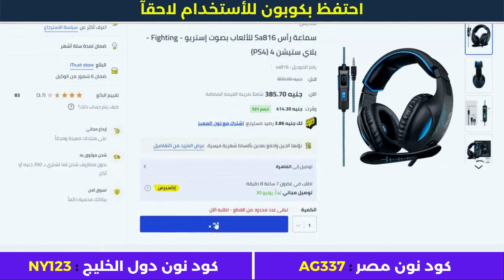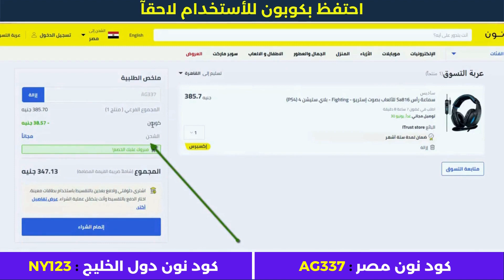خطوات التسجيل والشراء من نون | كود خصم نون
• كود خصم أمريكان إيجل : AGRY
• كود خصم ليفل شوز : LV35
• كود خصم مودانيسا : FZ50
• كود خصم نون مصر : AG337
• كود نون دول الخليج : NY123
• كود خصم سيفي : CCC72
• كود نمشي : GOAL3

الأجهزة الألكترونية.
أزياء وملابس.
مستلزمات الأطفال.